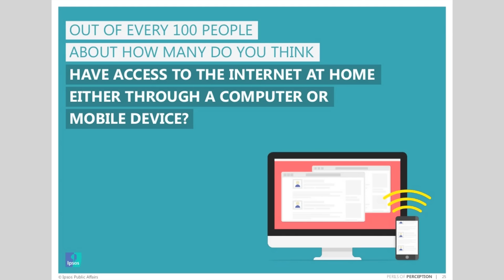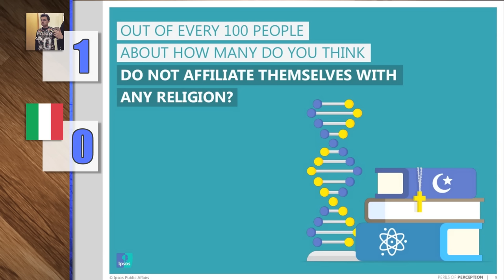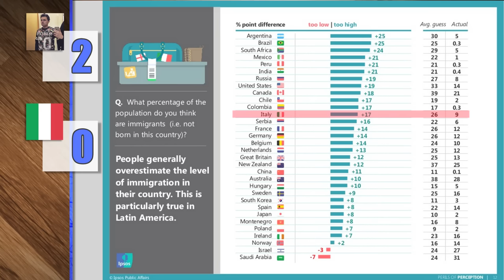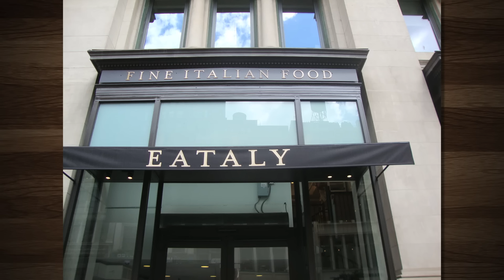Gli Italiani non sanno una ceppa sull'Italia, come Jon Snow